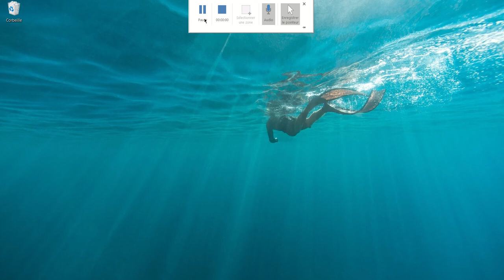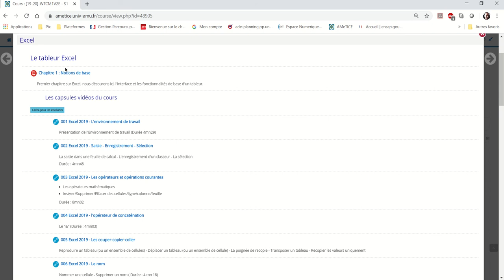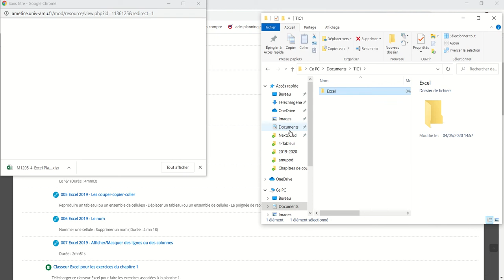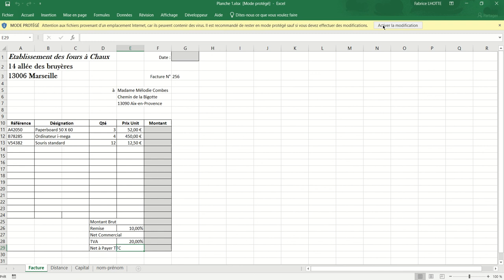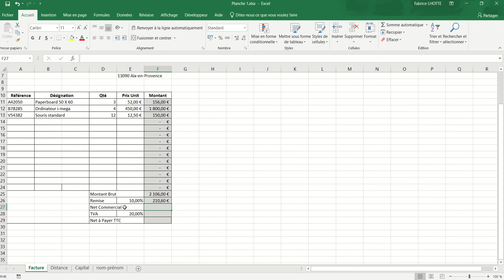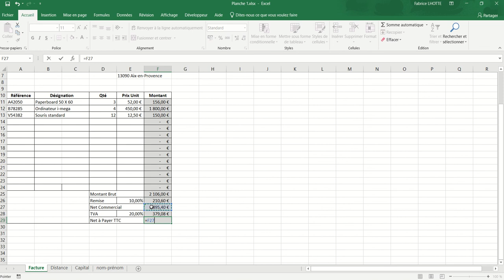Excel 033 - Exo "Facture"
Correction de l'exercice de la planche 1 Feuille Facture